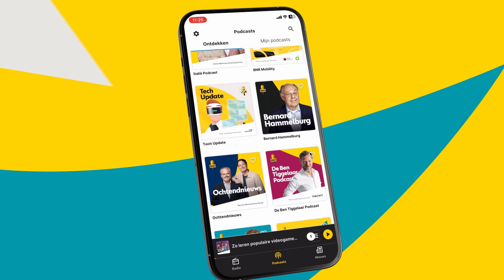Water in overvloed is niet meer vanzelfsprekend | Big Five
Na ruim 40 stopt stopt Peter Glas eind dit jaar in de watersector. Hij was 5 jaar Deltacommissaris van Nederland. Welke belangrijke opdracht geeft Peter Glas ons mee, wetende dat het niet goed gaat met ons water?

Thumbnail: Unsplash